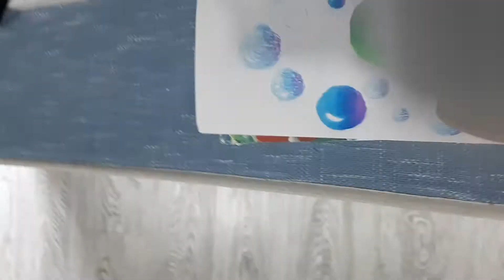colouring of 小黄